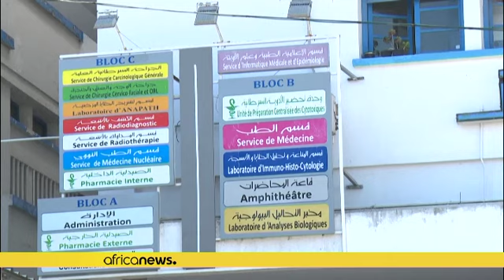Tunisie : l'exode des médecins fragilise le secteur de la santé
La Tunisie continue de former chaque année 800 médecins, dont les compétences sont reconnues à l'international. Mais la proportion des jeunes diplômés s'exilant à la fin de leurs études, principalement vers la France, l'Allemagne ou les pays du Golfe, ne cesse d'augmenter.